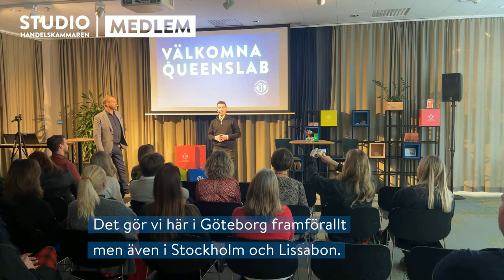Studio Handelskammaren | Januari 2023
I årets första Studio Handelskammaren pratar vi bland annat om tågets betydelse för kompetensförsörjning och tillväxt i Västsverige, möjligheterna som väntar när Sverige har ordförandeskapet i EU, samt spanar mot framtiden.

Missa inte vår livesändning på Linkedin som ger dig omvärldsbevakning, djupdykning i aktuella ämnen och studiebesök hos västsvenska företag på 30 snabba minuter. Följ

Programledare:
Johan Trouvé, vd Västsvenska Handelskammaren

Gäster:
Lars Backström, vd Västtrafik
Stefan Trailovic, vd QueensLab
Martina Svensson, HR Gina tricot
Jesper Öhrn, chef internationell affärsutveckling Västsvenska Handelskammaren
Peter Hellman, föreläsare och expert Västsvenska Handelskammaren